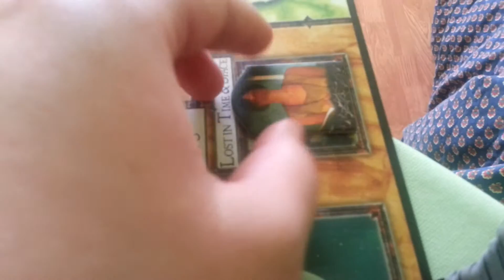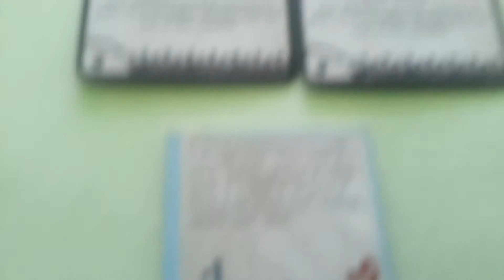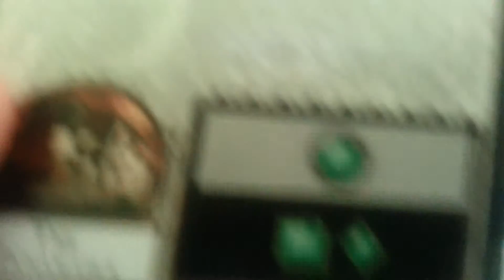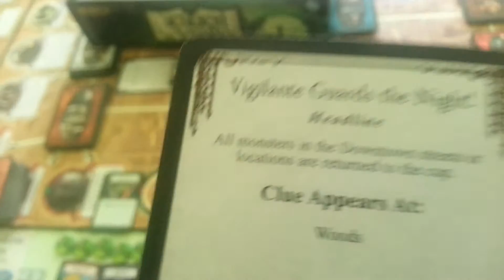Ужас Аркхэма + Ужас Данвича (Глааки): 4-ый ход